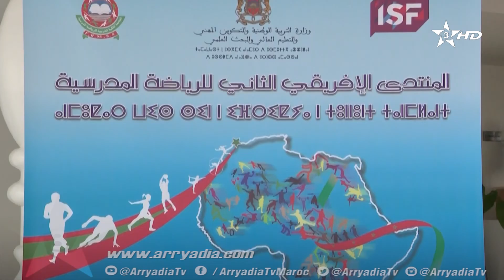ربورتاج الرياضية | طنجة المنتدى الإفريقي الثاني للرياضة المدرسية .